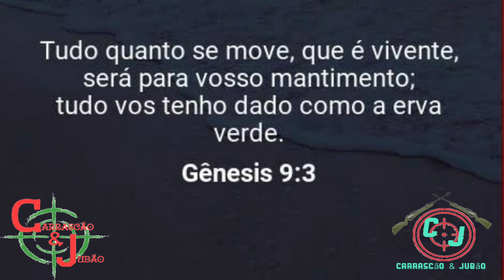Carrascão e jubao de volta às caçadas nas cevas